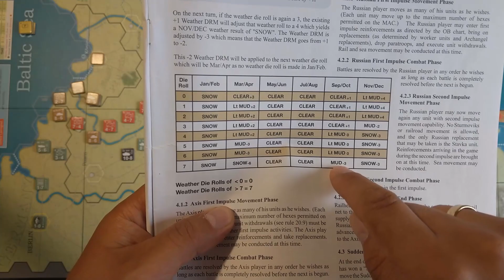(21) The Russian Campaign - Wrzesień/Październik 1944 r. - Zbawienny deszcz...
Bardzo się cieszę, że odwiedziłeś moje skromne progi. Jeśli podobają Ci się prezentowane przezemnie materiały, zaproś mnie na kawę: